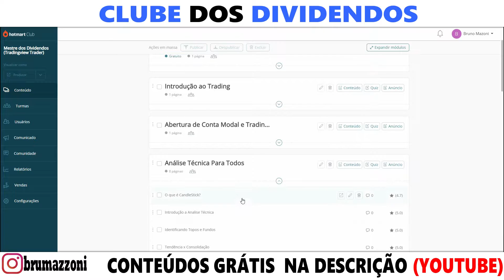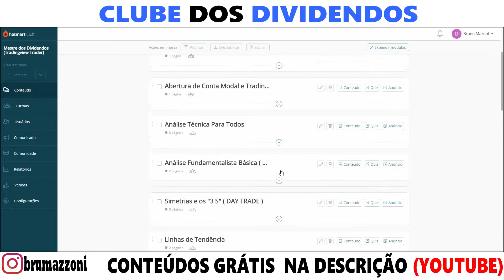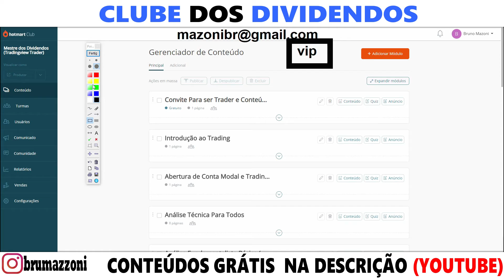MESTRE DOS DIVIDENDOS EM 4 MINUTOS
• Investimentos
• Dividendos
• Position Trade
• Swing Trade
• Day Trade
• Forex